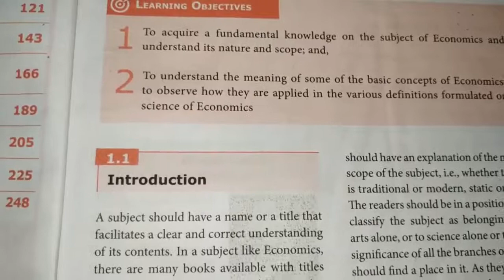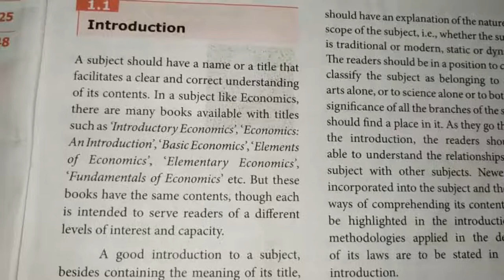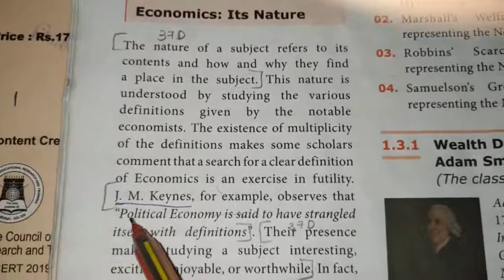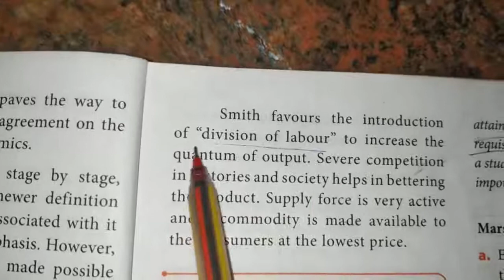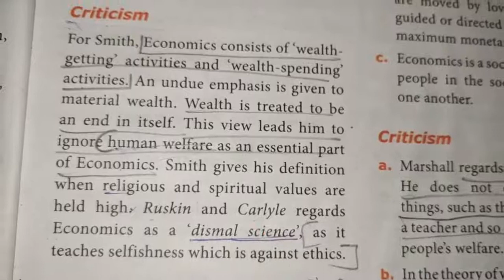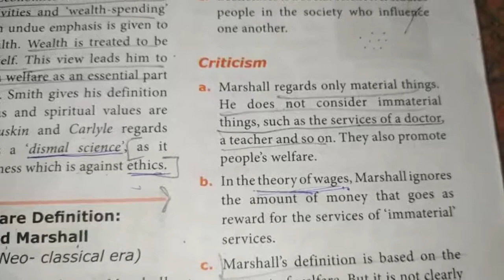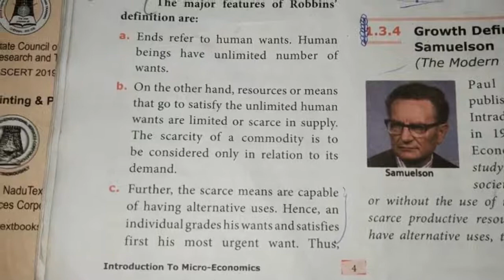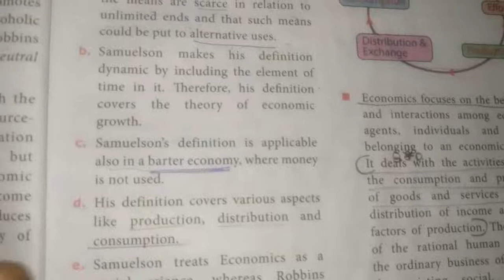11th Economics/பொருளியல் |நுண்ணியல் பொருளியல் ஓர் அறிமுகம்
Introduction to micro economics
Explanation in tamil
Useful for tamil and english medium